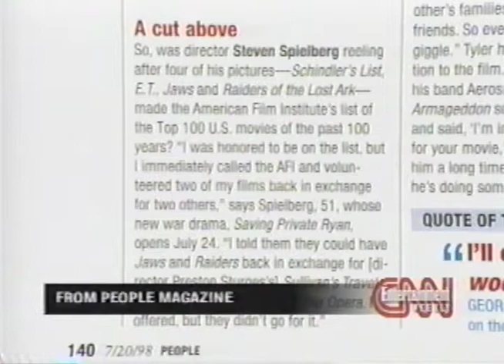Tom Sturges on Preston Sturges CNN Entertainment Weekly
Tom Sturges Tape 17